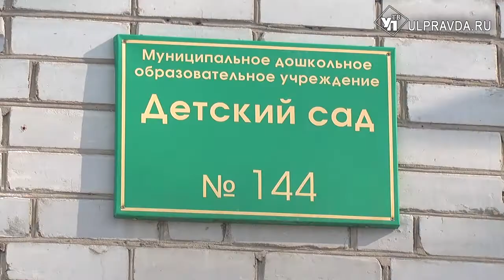Ульяновские малыши сдали больше тонны макулатуры и посадят каштаны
В детском саду №144 воспитанники дружно собирали макулатуру. На средства, вырученные от утилизированной бумаги, закупят саженцы каштанов. К чему готовятся ребята, их воспитатели и министерство природы? Подробности в нашем материале.